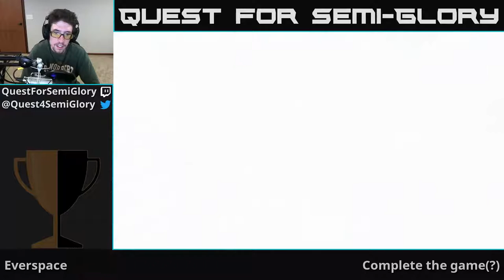Quest for Semi-Glory - Everspace, Session 2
3rd person mode is much better for avoiding slamming into things...and then slamming into them anyway.